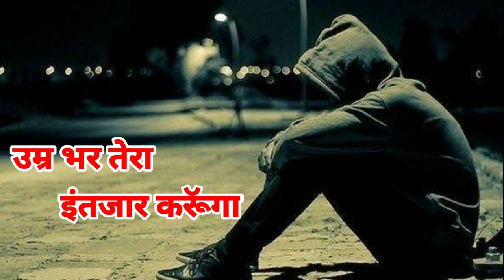सपना म तु आज भी आव है!!Haryanvi Sad Shayari Status Vinod Narhar